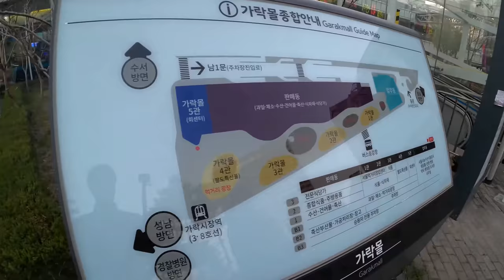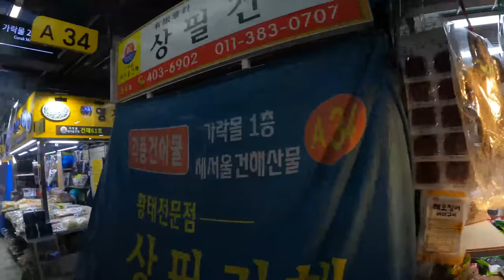[4K Seoul] Garak Mall (가락 몰)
4K Seoul walk of Garak Mall, Songpa-gu, Seoul.

3 Apr '20